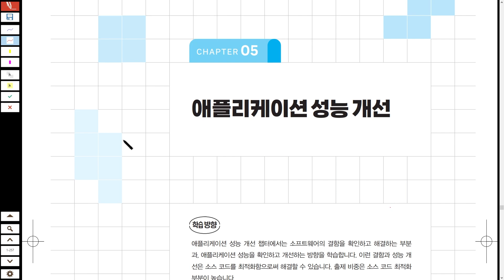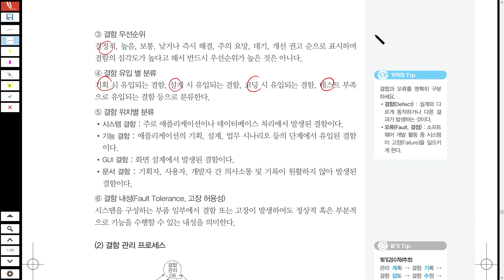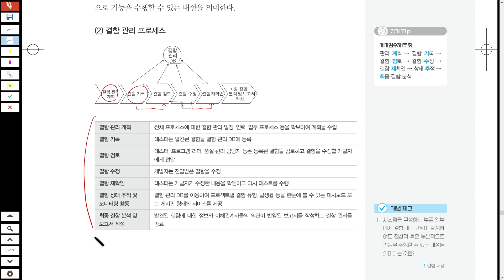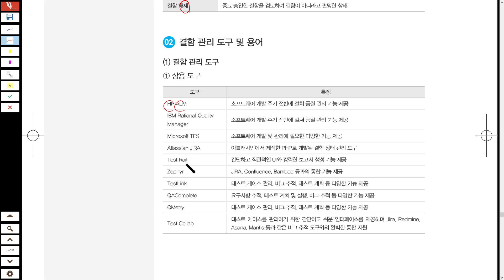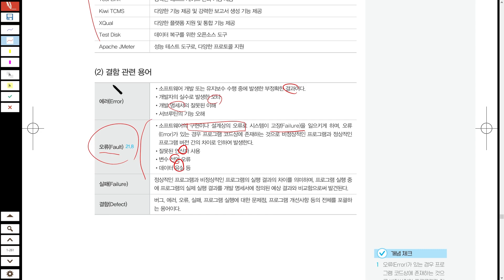[정처기-왕두목쌤] 결함 관리